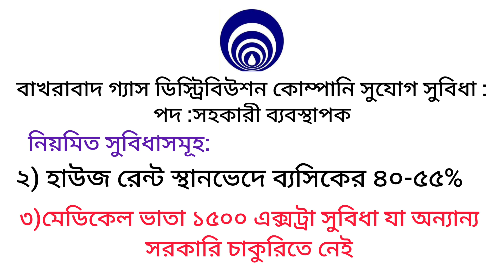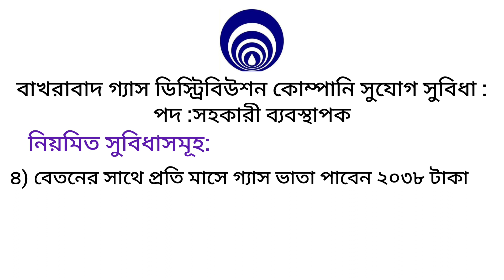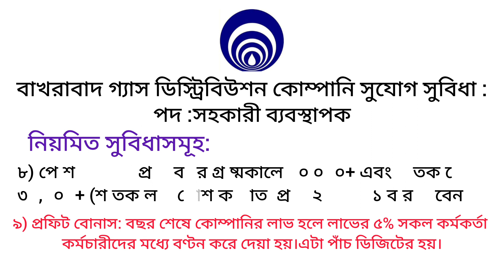বাখরাবাদ গ্যাস ডিস্ট্রিবিউশন কোম্পানি এর সুযোগ সুবিধা